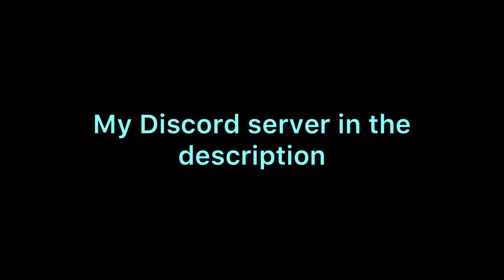MC5: Gameplay with jade imp-s (CTF + Command Battle)